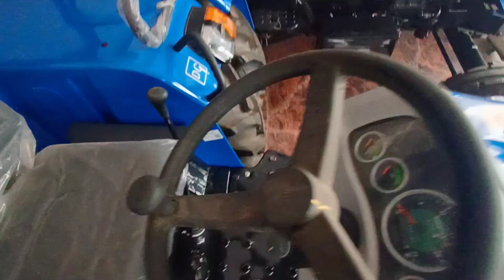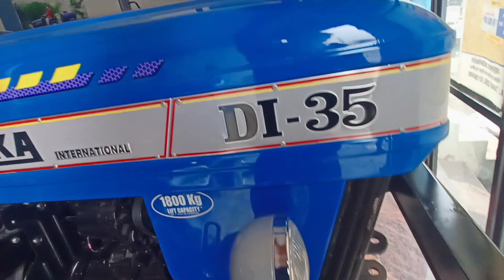sonalika 35 di HDM power steering||new Model 2021||hp price||FULL REVIEW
john deere mini tractor
steeltrac 18 hp mini tractor price
farmtrac 60 supermaxx
new holland 3630 special edition
7235 massey ferguson
eicher 333
john deere mini tractor price in india
new holland crdi engine
farmtrac 3600
mahindra 255
sonalika tiger
5620 new holland
new holland 3630 new model 20
new tractor 2021 in india
sonalika tractor
mahindra 255 di power plus
5620 crdi
indo farm tractor
sonalika
tractor
eicher 330
eicher 333 super plus power steeri
tractorandfarming Sonalika DI 35 Sikander Side Gear | 39 HP tractor, price and review
Sonalika Tiger TVC I Designed in Europe for Modern Indian Farmers I Fortune Talkies I Faraz Shere
किसान ने अपनी जिंदगी में पहली बार ट्रैक्टर खरीदा || Sonalika DI-55 TiGER | Demo & Ownership review |
Sonalika Di 35 Hindi Real Life Review || Price & Specification ||
indian kisan life
Top New Tractor review
john deere mini trector
steeltrac 18 hp mini tractor
Sonalika di 35 sikander tractor 2021| Price Features Specification Full Detailed Review | 39 hp |
New Farmtrac 60 T20 अब 55 Hp में Price & Review 2020
Sonalika DI 55 Tiger Price I सोनालीका DI 55 टाइगर I DI 55 Sonalika Review
धान में झंडा रोग का सफल नियंत्रण धान का बकानी रोग की कामयाब दवा Foot Rot
धान का बकानी रोग या झण्डा रोग का निदान व उपचार कैसे करें जाने
Sonalika Tiger Di55 // अब दूसरे किसान भी बताने लगे है इस ट्रैक्टर की खासियत आइए सुनते है
Sonalika Tiger 50 Di 3 multi Speed में कौन से नए बदलाव किए है कंपनी ने sonalika Tiger change feature
Farmtrac 60T20 - Powermaxx
बाघ के नाम से 3 गियर वाला Sonalika Tiger DI-55 tractor full technical details & specification
Escort 355 review। 1990 दशक का बादशाहा। Tractor full review
Eicher 242 super +with power steering full review॥
sonalika tiger 55 solapur
SONALIKA DI 35 New Model 2021 Full Review And Specifications
delar ne bahot achi baat batai sonalika 55 tiger .58 h.p power fully review by delar .
धान की फसल में झंडा रोग के लक्षण व उपाय।
बासमती धान का झंडा पत्ता रोग । Bakanae disease of basmati
Escort 355 performance in 7 feet rotavator | Escort 355 ने तो रोटावेटर की रेल बणा दी | 3.3 L. घंटे म
Sonalika Tractor_Tiger Di55_किसान ने देखते ही खरीदा showroom से सीधा खेत मे।
NEW Sonalika Tiger 50 tractor full specifications and review| tiger di 50
सोरूम से निकले के बाद चलाया 7 फिट रोटावेटर में देखे पूरी वीडियो Sonalika Di 35 double clutch
Eicher 333 Super Plus tractor 2020 | Price Features Specification Full Detailed Review
Top 10 Farmtrac Tractor Price | Best Farmtrac Tractor | Tractor Junction | 2021
42HP से ज्यादा बडिया 39HP का ट्रैक्टर लगा Sonalika DI 35 Owner review after 2 days of purchase
बिकाऊ सबसे सस्ता Eicher 333 ट्रैक्टर condition 👌 एक नंबर#tractorfarming
575
धान का बकानी रोग | झंडा रोग | Paddy crop
Sonalika Tiger 50, खरीदा गया उ0 प्र0 पहला टैक्टर, जाने हमने कितने में खरीदा, by riti technology
Swaraj 735 FEe vs Swaraj 735 FE vs Mahindra 265 di torque or power comparison feature specifications
Nihang Singh Guru Ki Laadli Fauj ( ARMI ) best horses by Manu sharma photography
बिकाऊ है EICHER 333 35HP MODEL 2014 UTTARAPRADESH second hand tectar OLDGADI.com2
Farmtrac 60 Tractor Price in India 2021 | Farmtrac Tractors | TractorJunction
Sonalika All Tractor Cash Price in 2021 | Sonalika 4wd Mini Tractor Price | Tractor Review
Farmtrac 60 T20 Powermax | Farmtrac 60 Powermaxx 2021Features Price New Model 2021 | VS Farming
बहुत कुछ अलग है इस ट्रैक्टर में | Massey Ferguson 7235 DI New Model 2021 | मैसी 7235 DI | VS Farming
Eicher 241 model - 1991 बिकाऊ है सादी lift में , rate - 55,000 हरियाणा नम्बर, कागज पूरे हैं
Baba bidi Chand Dal horses sewa
Sonalika DI-35 tractor full feature & specification
Sonalika tiger 55 di on laser lever
New Swaraj 735 FEE 2021 Price Features | स्वराज 735 FEE | Swaraj 735 Power Steering | VS Farming
Full details of sonalika di 35
Eicher Tractor 333 Super Plus की कीमत और पूरी जानकारी | Eicher 333 Super Plus Price & Specification
डी